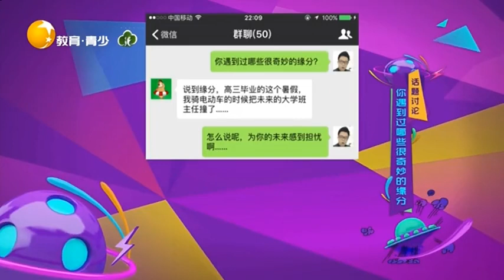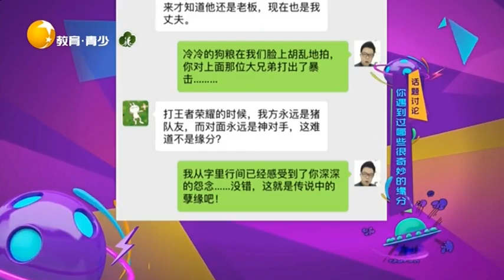只要壹畢業學校就裝修，這也算是壹種奇妙的緣分吧丨非常幽默